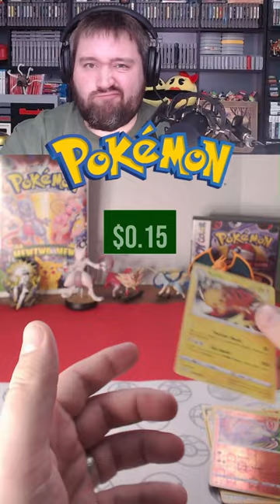Let's Open a Poke Ball Tin & See What We Can Pull!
Today we check out a 2023 Poke Ball Tin from Costco. What will we pull from these 3 packs?